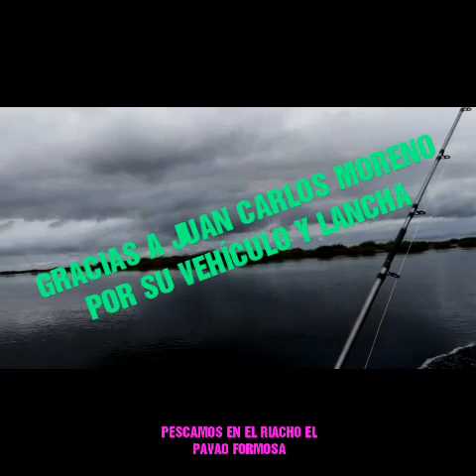Pesca de moncholos, bagres una boga y pirañas , mucho pique.